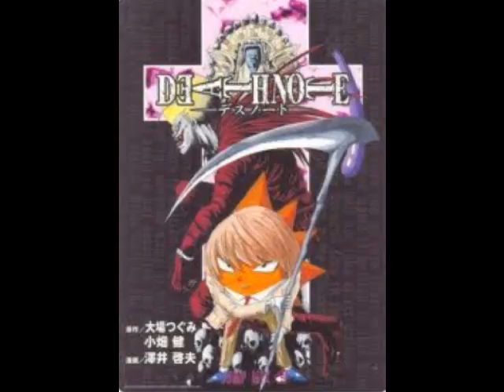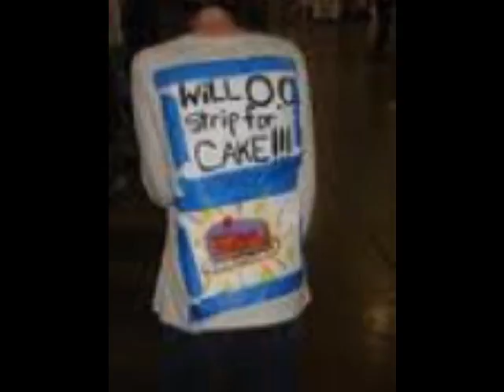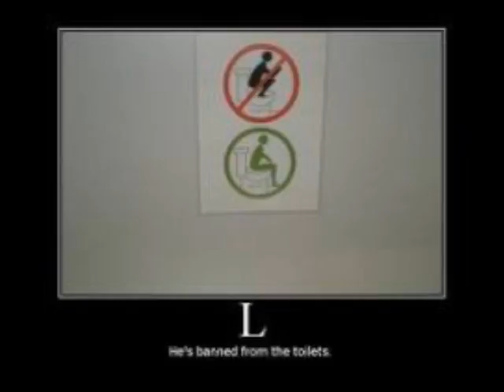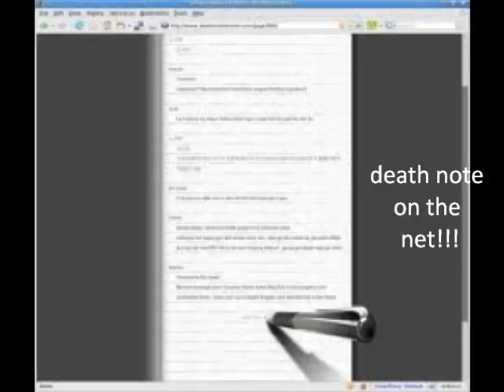A to random for words death note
ok this is just something i pieaced together and saw how funny it was and well here it is ! XD